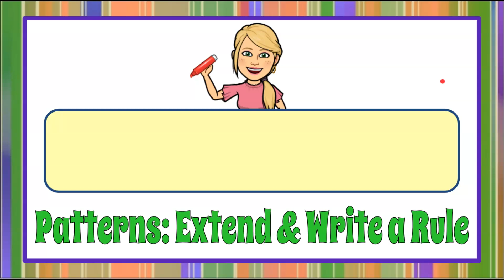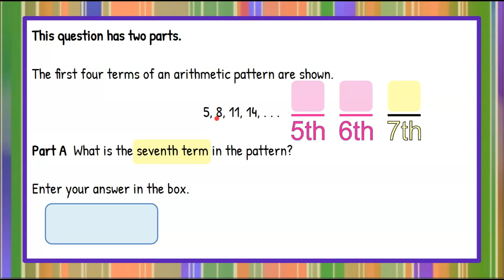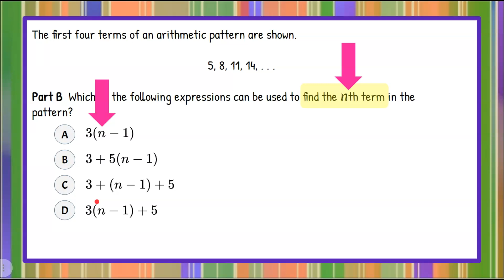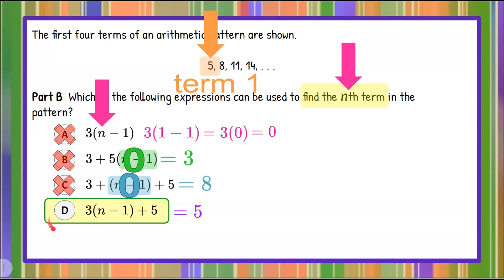Patterns: Extend & Write a Rule | 7.EE.B.4 💚💙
In this math video we will be learning about patterns as we extend & write a rule.  We will be presented with the first four terms of an arithmetic pattern.  This is a two part question.  Part A will ask us to identify the 7th term in the sequence.  We will review and understand that an arithmetic pattern is continued by identify the "rule" of the pattern.  In an arithmetic sequence, the pattern will always be to repeatedly add the same value to each term to get to the next term.  We will identify what this value is by analyzing the first four terms.  We will use this value to continue or extend the pattern to the 7th term.  Part B will present us with four answer choices and we will be asked to identify which one represents the rule of the arithmetic pattern to find the nth term.  We will understand that n represent the term number in the sequence.  So if n=1, then this will identify the first term in the sequence.  We will evaluate each given expression using n=1 to see if it truly results 5 the first term in our sequence.  An exemplar solution is modeled and explained.

00:00 Introduction
00:09 Part A - The Question
00:41 Understanding the Question
00:57 What is an Arithmetic Pattern?
01:12 Identify the Rule
01:27 Extend the Pattern
01:42 The 7th Term
01:57 Part B - The Question
02:21 Understanding Part B
02:31 What is the "nth" term?
03:20 Evaluate to Find the First Term
04:48 The Solution - The Rule

7.EE.B.4 Extend a pattern to find a number in the pattern, and choose an expression that represents the general rule of the pattern.

7.EE.B.4  Use variables to represent quantities in a real-world or mathematical problem, and construct simple equations and inequalities to solve problems by reasoning about the quantities.
7.EE.B.4.a Solve word problems leading to equations of the form px + q = r and p(x + q) = r, where p, q, and r are specific rational numbers. Solve equations of these forms fluently. Compare an algebraic solution to an arithmetic solution, identifying the sequence of the operations used in each approach. For example, the perimeter of a rectangle is 54 cm. Its length is 6 cm. What is its width?